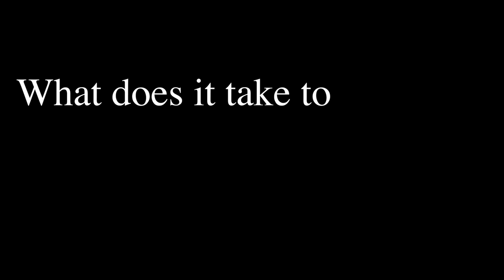Dr. Anissa Moeini: Creating Impact with Education Technology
What does it take to build education technologies that serve everyone involved? Dr. Anissa Moeini, founder and CEO of Goldstar Education, is leading the charge to ensure edtech companies don't just build products—but create lasting impact. Her work is redefining how we measure the success of educational tools, focusing on creating meaningful, long-term change.

She completed her PhD at the UCL Institute of Education. Through herdoctoral research, she developed the Evidence-informed Learning Technology Enterprise (ELTE) Framework as a practical tool for edtech companies and other non-academic stakeholders.

Find out the next ebbf learning event you can be a part of
Want to be part of this global learning community?
Want to read 20 ideas, stories, explorations of how you can create a more meaningful, purposeful and sustainable organization?